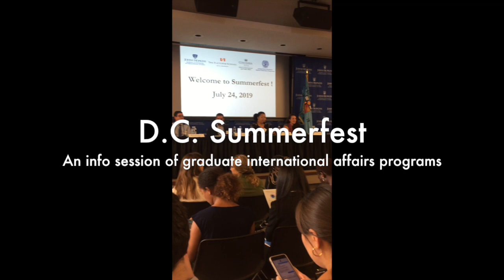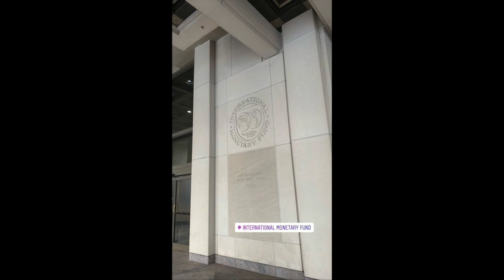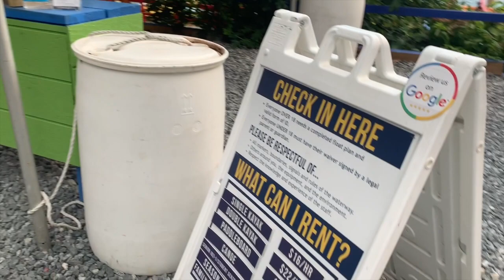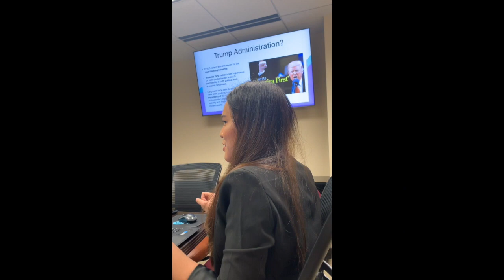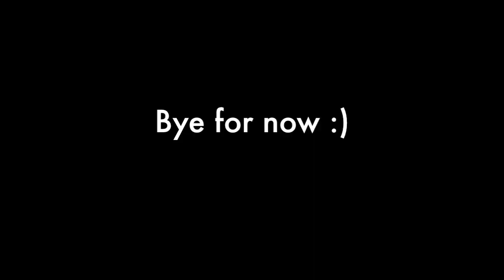USA INTERNSHIP 🇺🇸 ฝึกงานอเมริกา ep.2 | ฝึกงานสถานทูตไทย Washington D.C. | wawakul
welcome back to another episode of my summer intern in D.C.
this footage captured the moments in my last weeks of the internship program; IMF visit, university tour, and hanging out with my friends.
thank you again for watching and hope you enjoy this not-too-informative vlog :)

love, wawa.

กลับมาอีกครั้งกับคลิปฝึกงานในอเมริกานะคะ หวังว่าทุกคนจะเอ็นจอยวิดิโอในแบบที่เราชอบนะคะ แล้วเจอกันใหม่คลิปหน้า ขอบคุณมาก ๆ เลยที่กดเข้ามาดู อิอิ

💬 แจ้งเตือนวิดิโอใหม่ + พูดคุยกันได้ที่ Line Official